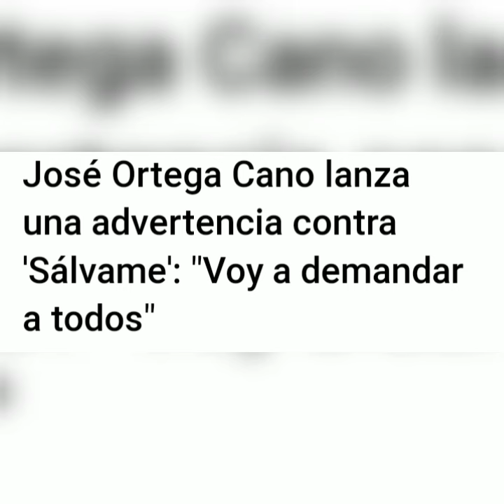💥José Ortega Cano lanza una advertencia a sálvame, voy a demandar a todos y a todas